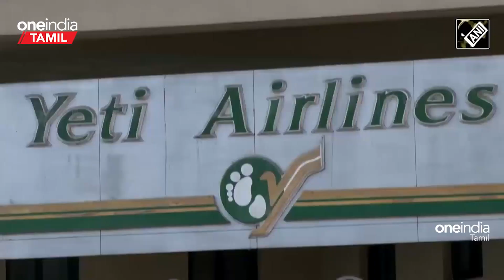Nepal Plane விபத்தில் சிக்கிய 5 இந்தியர்களின் நிலை கேள்விக்குறி!